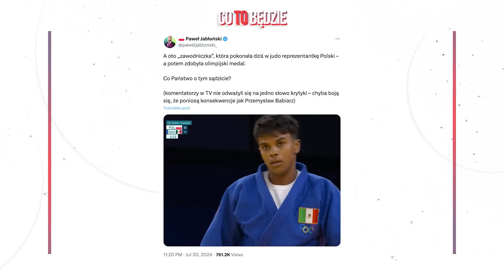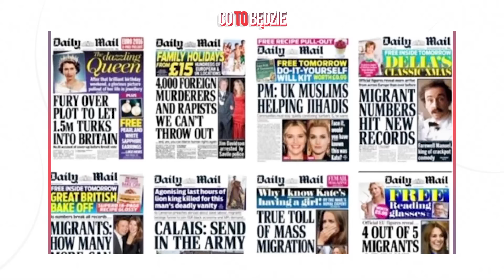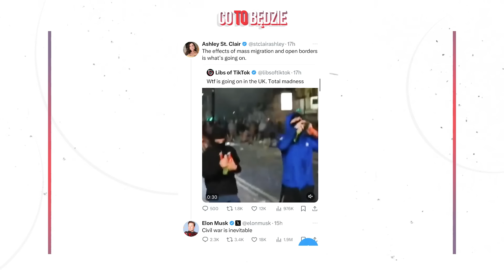ANGLIA W OGNIU. WYBUCH ANTYMIGRANCKIEJ PRZEMOCY, odcinek 24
Co się właściwie dzieje w Wielkiej Brytanii? Czy to jeszcze zamieszki, czy już pogromy, a może początek wojny domowej, którą wróży Elon Musk? Co do tego wszystkiego doprowadziło? I o co chodzi z Great Replacement Theory? Dziś rozmawiamy o wybuchu antymigranckiej przemocy w Wielkiej Brytanii. Zapraszają Marta Nowak i Miłosz Wiatrowski-Bujacz.

A oprócz tego:
 -Kim jest Tim Walz?
- Transfobiczna panika wokół igrzysk olimpijskich.
- Stanowski i Stonoga.

  (edited)